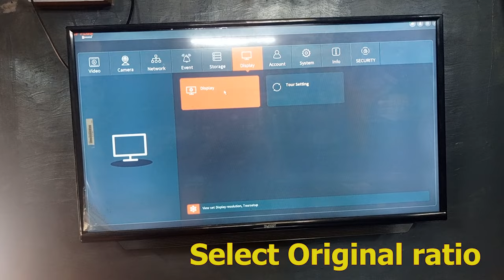How To half Display CP Plus Camera Problem Solved, CP Plus Camera half Display Kaise Thik Kare ✌